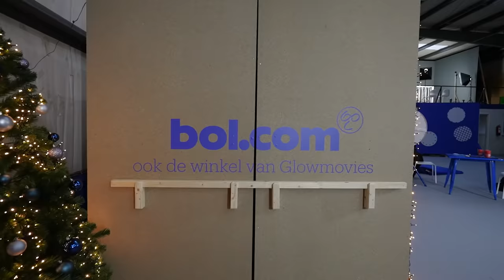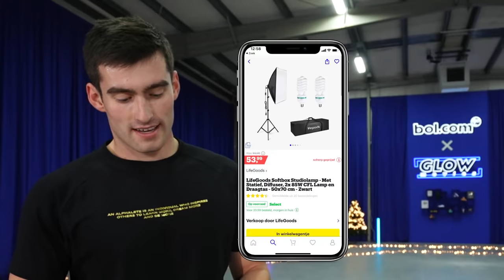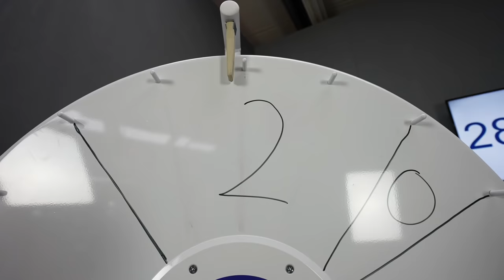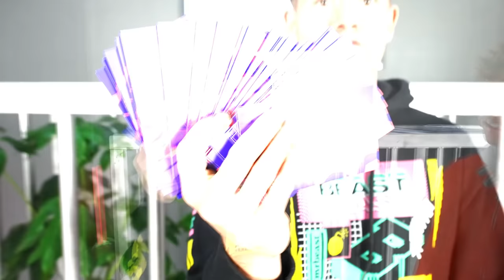Ik Overleefde 50 Uur In Kleinste Gevangenis!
We hebben Kriekel 50 uur opgesloten in de kleinste gevangenis ter wereld.

Deze video bevat betaalde promotie en is gemaakt in samenwerking met bol.com